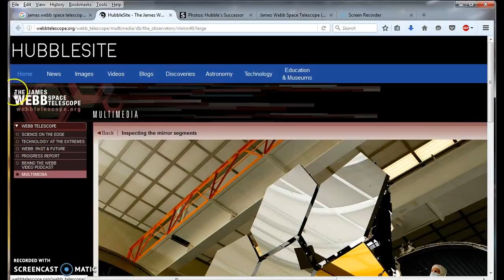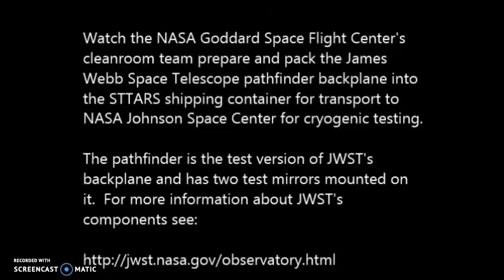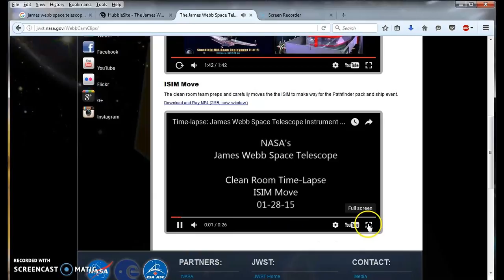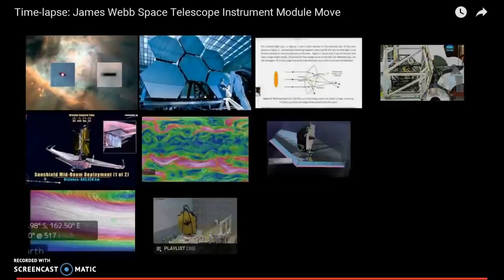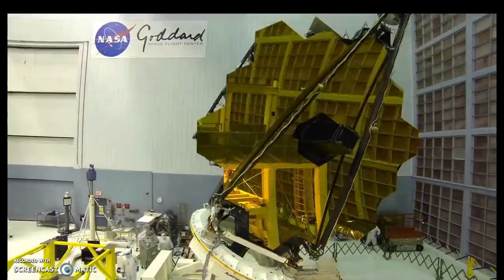Hexagonal Sun and the James Webb telescope!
Wonder why we are always seeing an odd shaped sun? Maybe this is the reason.